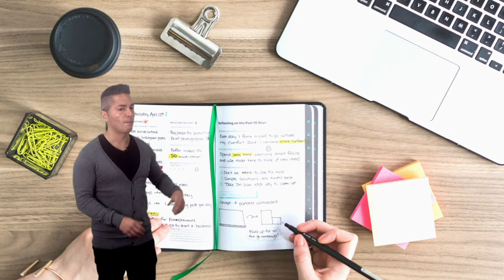Vídeo 2.2. El análisis edtech - Ideas clave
Vídeo de ideas clave de la unidad 2 "El análisis edtech" de EdtechMooc de @educaINTEF. Para más información, visita